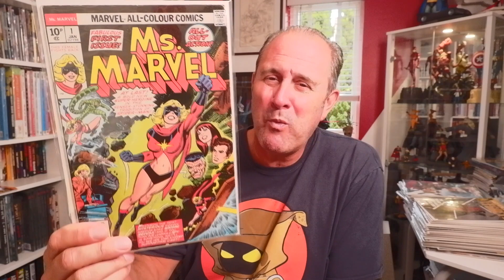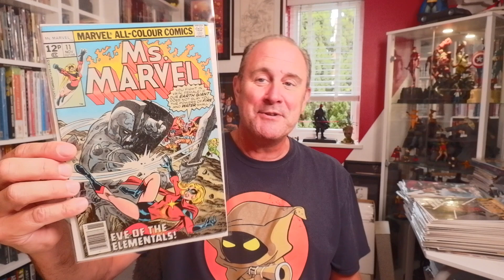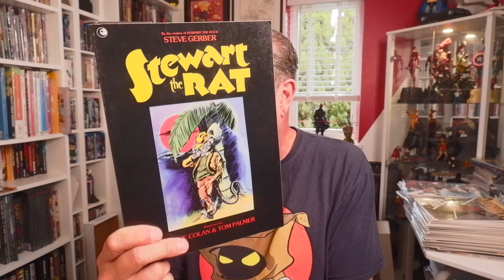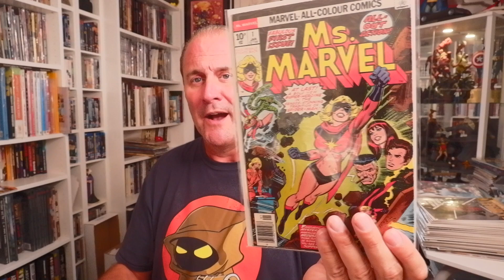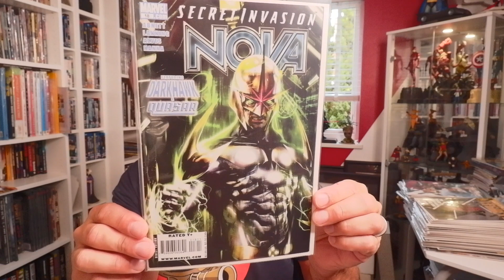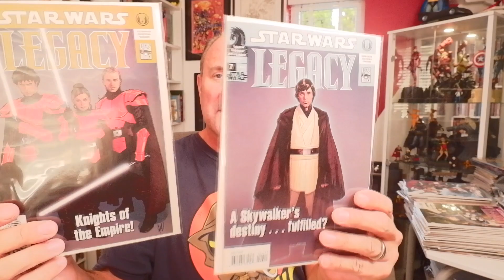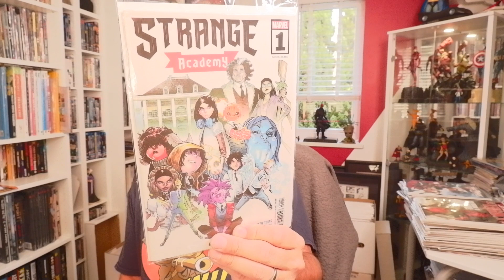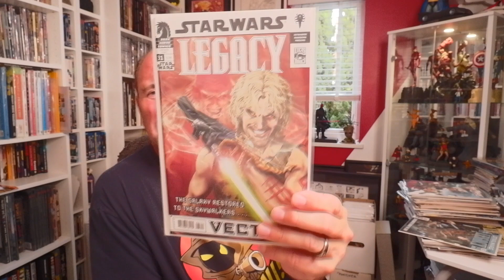It's ALWAYS been there in Comics!!!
Diversity & Inclusion - it's been here all the time, in my comic collection, since the 1970's...